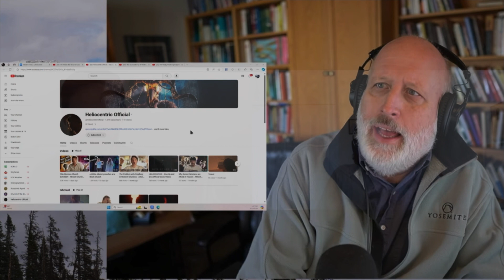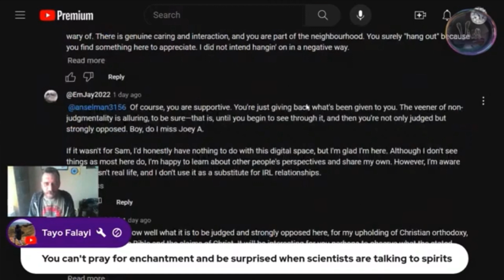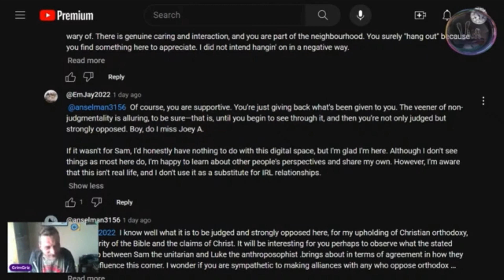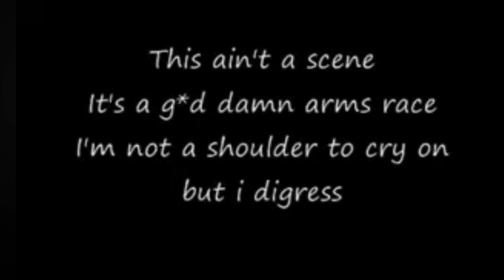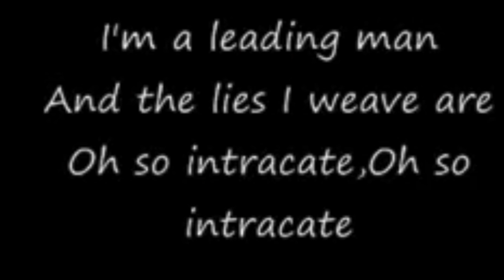“Scenius” - Noun (countable and uncountable) Intelligence of a whole operation or group of people.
⁠​⁠what am I doing? And who am I? - @PaulVanderKlay ​⁠@GrimGriz ​⁠​⁠ ​⁠​⁠@grailcountry @JordanGreenhall @thefridaymorningnameless7623 @WhiteStoneName ​⁠@transfigured3673 @thekalezelden @the.marylander

This little corner of the internet